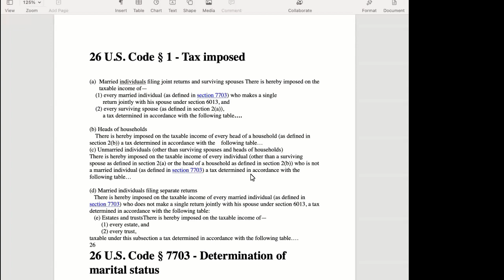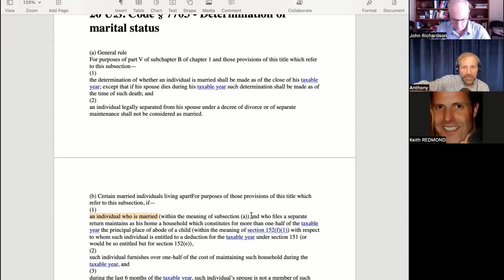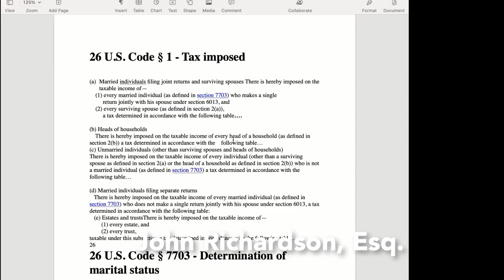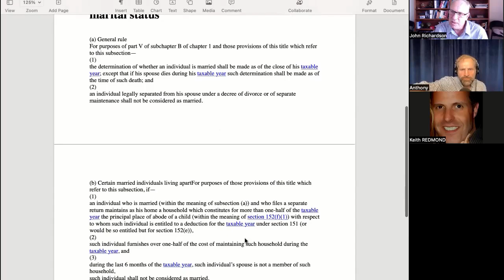The US Individual Income Tax Does Not Define "Individual"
If you imposed an individual income tax, you would want to define "individual," right? While the tax code defines what it means to be single, married, widowed and even widowered, Title 26 never defines what it means to be an "individual."

The problem is this. When this section of the Code was written in 1954 everyone assumed "Individual" to mean a US citizen living in the US. But thanks to later immigration laws, regulations and court decisions "Individual" now means a US person located anywhere in the Universe. The tax code became much much bigger and complicated and no one bothered to notice the shell game our duplicitous and dishonest government has perpetrated on the American people.

In this video Anthony Parent along with guests John Richardson and Keith Redmond closely analysis the relevant statutes and how a post West Virginia v EPA SCOTUS could rule.  Along with discussions of what it means US Expats, Accidental Americans and those concerned about the rule of law.

Here is the law - where is "individual" defined?

26 U.S. Code § 1 - Tax imposed

(a) Married individuals filing joint returns and surviving spouses    There is hereby imposed on the taxable income of—
    (1) every married individual (as defined in section 7703) who makes a single
         return jointly with his spouse under section 6013, and
    (2) every surviving spouse (as defined in section 2(a)),
         a tax determined in accordance with the following table….

(b) Heads of households
    There is hereby imposed on the taxable income of every head of a household (as defined in section 2(b)) a tax determined in accordance with the    following table…
(c) Unmarried individuals (other than surviving spouses and heads of households)
There is hereby imposed on the taxable income of every individual (other than a surviving spouse as defined in section 2(a) or the head of a household as defined in section 2(b)) who is not a married individual (as defined in section 7703) a tax determined in accordance with the following table…
(d) Married individuals filing separate returns
   There is hereby imposed on the taxable income of every married individual (as defined in section 7703) who does not make a single return jointly with his spouse under section 6013, a tax determined in accordance with the following table:
   (e) Estates and trusts There is hereby imposed on the taxable income of—
        (1) every estate, and
        (2) every trust,
taxable under this subsection a tax determined in accordance with the following table….
26
26 U.S. Code § 7703 - Determination of marital status

(a) General rule
For purposes of part V of subchapter B of chapter 1 and those provisions of this title which refer to this subsection—
(1)
the determination of whether an individual is married shall be made as of the close of his taxable year; except that if his spouse dies during his taxable year such determination shall be made as of the time of such death; and
(2)
an individual legally separated from his spouse under a decree of divorce or of separate maintenance shall not be considered as married.
(b) Certain married individuals living apart For purposes of those provisions of this title which refer to this subsection, if—
(1)
an individual who is married (within the meaning of subsection (a)) and who files a separate return maintains as his home a household which constitutes for more than one-half of the taxable year the principal place of abode of a child (within the meaning of section 152(f)(1)) with respect to whom such individual is entitled to a deduction for the taxable year under section 151 (or would be so entitled but for section 152(e)),
(2)
such individual furnishes over one-half of the cost of maintaining such household during the taxable year, and
(3)
during the last 6 months of the taxable year, such individual’s spouse is not a member of such household,
such individual shall not be considered as married.

Need proof the IRS is acting illegally? Ask them to point to the law that defines what an "individual" is.